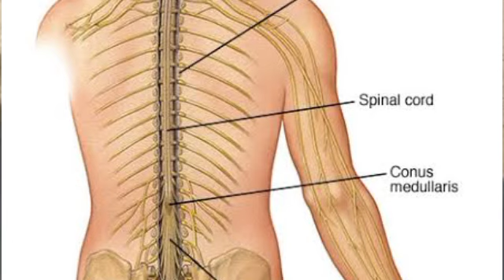جنسی کمزوری کیوں ہے؟ ہر گز ایسا نہ کرنا ورنہ کمزوری بڑھی گی The reason of weaknes in sexuality